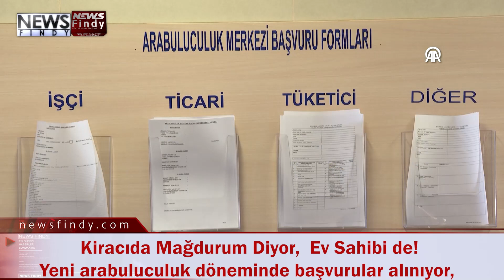Kiracıda Mağdurum Diyor Ev Sahibi de Yeni arabuluculuk döneminde başvurular alınıyor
Taraflar arasındaki uyuşmazlıkların mahkeme öncesinde çözümünü amaçlayan arabuluculuk sistemine eklenen yeni alanlar bugün itibariyle uygulanmaya başlanırken, İstanbul Adliyesi'ne gelen başvurularda kira uyuşmazlıkları ön plana çıkıyor.
Kira, kat mülkiyeti, komşu hakkı ve ortaklığın giderilmesinden kaynaklı uyuşmazlıklarda dava şartı arabuluculuk uygulaması bugün itibarıyla başladı.
Çağlayan'daki İstanbul Adalet Sarayı'nda da 11'i zabıt katibi 13 kişinin görevlendirildiği Arabuluculuk Merkezi'ne başvurular alınıyor. Büroya gelen vatandaşlar, başvuru formuyla birlikte kayıtlarını yaptırıyor ve kendilerine arabulucu atanmasını bekliyor.
Öte yandan İstanbul Adalet Sarayı'na öğle saatlerine kadar bürolara yapılan başvuruların yaklaşık yüzde 75'inin kira hukukuyla ilgili olduğu öğrenildi.
- Ev sahibi ve kiracı anlaşmazlığı
Kiracısıyla yaşadığı anlaşmazlık için Arabuluculuk Merkezi'ne gelen Salih Ormak, Gayrettepe'deki evini 2 yıl önce kiraya verdiğini ancak kiracıyı tahliye etmek istediğini söyledi.
Ormak, kiracısının 2 bin 500 lira kira verdiğini, evinin bulunduğu konumda kiraların 25-30 bin olduğunu belirterek, kiranın yükseltilmesini istediğini söyledi.

Ev sahiplerinden Yılmaz Pamuk ise Düzce'de yaşadığını, emekli olduğunu belirterek, İstanbul'daki evine yerleşmek istediğini ancak kiracısının daireyi boşaltmadığını anlattı.
Pamuk, Mecidiyeköy'deki evinde 3 yıldır kiracısı olduğunu ifade ederek, "Yani iki kontratı bitti. 'Evim ve iş yerim karşılıklı. İşim eve yakın olduğu için boşaltmak istemiyorum.' diyor. Bana diyor ki hatta, 'Sana ev bulayım.' Şu an 6 bin lira kira veriyor." dedi.
Daha önce mahkemeye başvurmadığını, arabuluculukla şansını denemek istediğini dile getiren Pamuk, kiracısının 5 Temmuz'da süresinin dolduğunu aktardı.
Avukatının mahkeme sürecinin 2 yıl uzayabileceğini söylediğini anlatan Pamuk, "İstanbul'da geçici olarak oğlumun yanında, kiralık odasında kalıyorum. 3 kişi bir yerde kalıyorlar, apart gibi. Haliyle Düzce'ye geri gideceğim. Şu an kendi evimde kalamıyorum. Kaldığım yer de kendi evimden 3-4 bina aşağıda." ifadelerini kullandı.